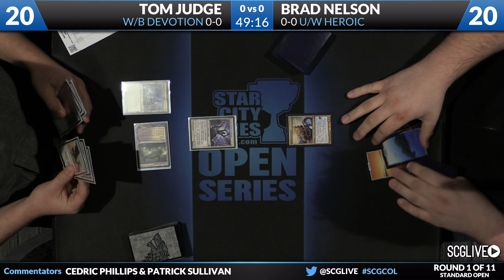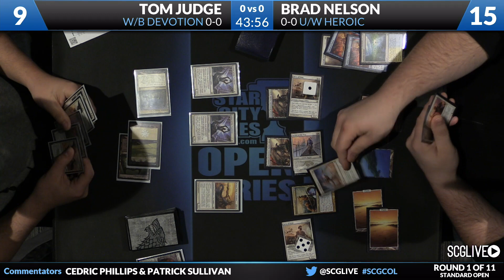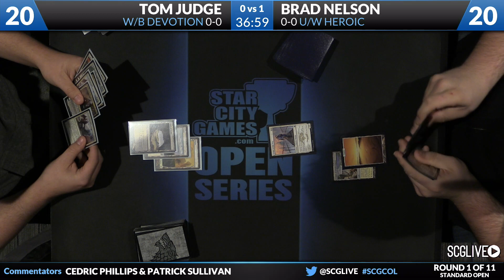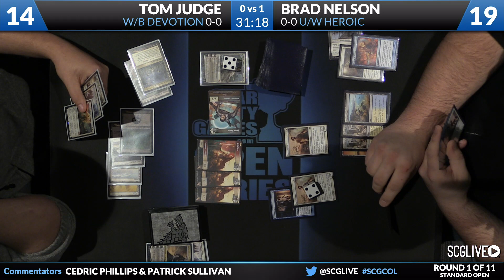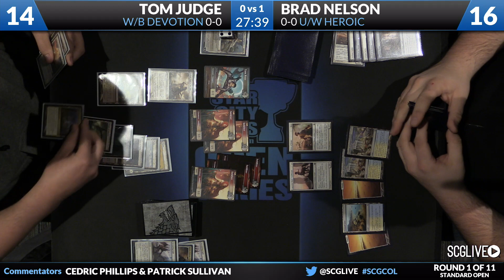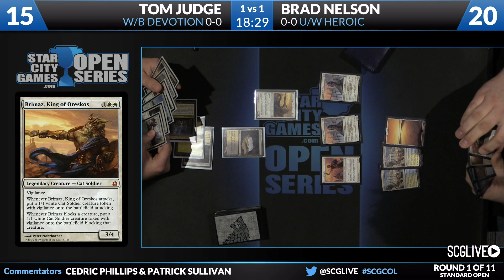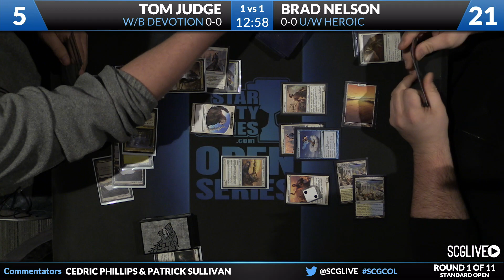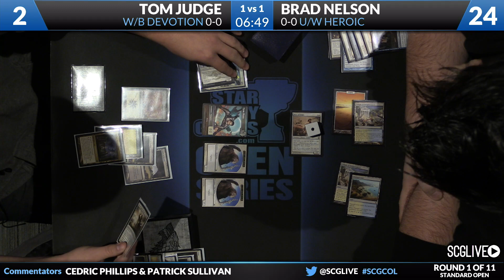SCGCOL - Standard - Round 1 - Brad Nelson vs Tom Judge [Magic: the Gathering]